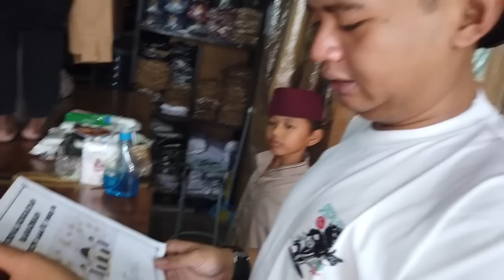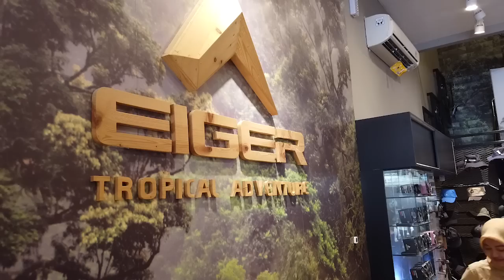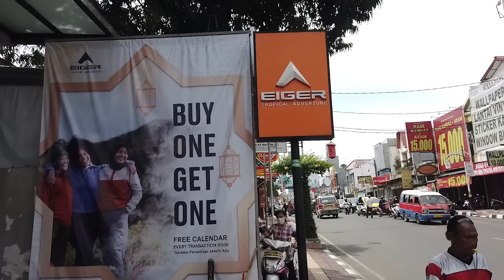FATIR ANAK YANG AYAH DEDI MULYADI AJAK KE PANGGUNG DAPET DOMBA SEKARANG DIAJAK A MAULA BELANJA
Follow instagram : AHB Maula Akbar